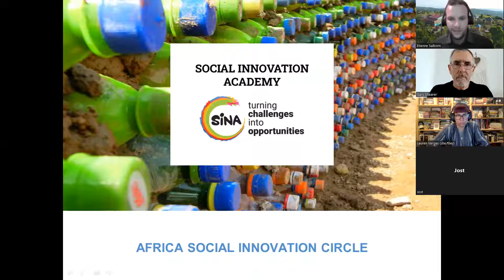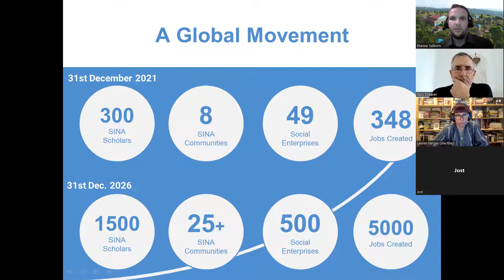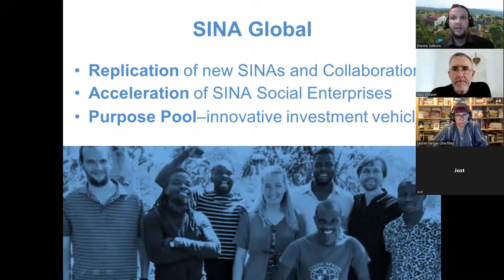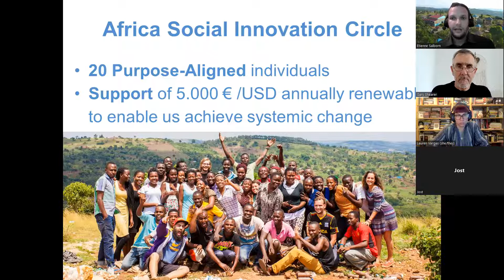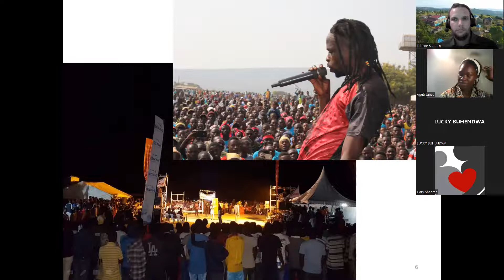Africa Social Innovation Circle by SINA - 30th June 2022